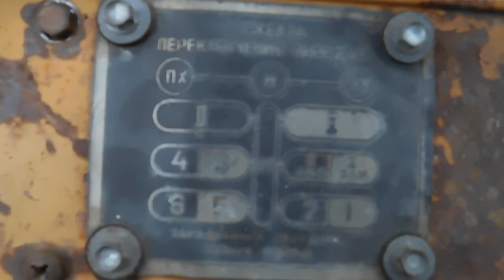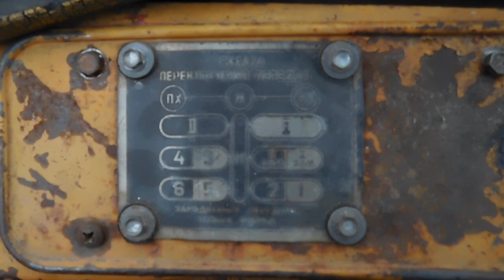Трактор Т25 с турецкими колесно пальцевыми граблями,показываю коробку передач!